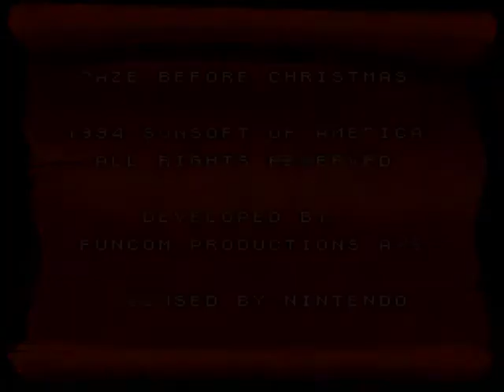Let's Play Show Daze Before Christmas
Zum ersten, schade das aus dem Nikolaus Special nix geworden ist, aber mit 2 nicht wirklich weihnachtlichen games und nur einem online minigame das wirklich weihnachtlich war, konnte ich natürlich kein Special erzwingen.
Ich hoffe euch haben die 3 Videos zur Weihnachtszeit gefallen.

Ich wünsche euch ein wunderschönes Weihnachtsfest (:

Danke für die Treue =)